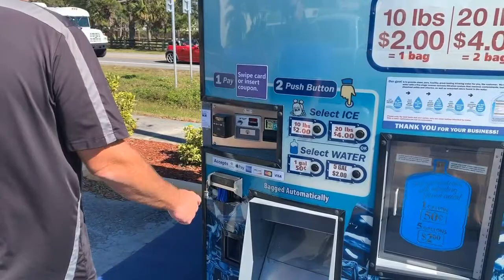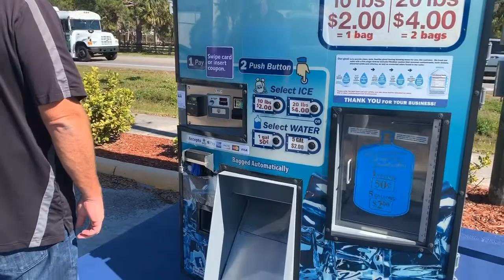Kooler Ice Vending Machine Review - Buyer - Mark Kramer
Mark Kramer has been in the automotive business for close to 40 years. He also owns three car washes and has Kooler Ice machines at two of the locations. Mark enjoys the passive income the machines provide him which gives him the freedom to spend more time with his family, play golf and fish!